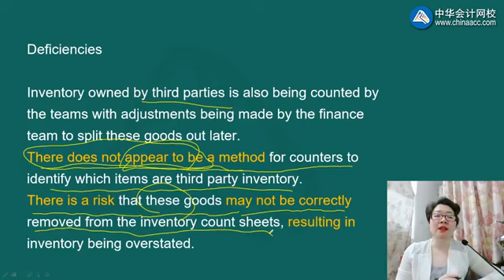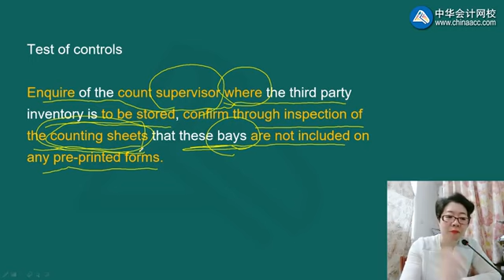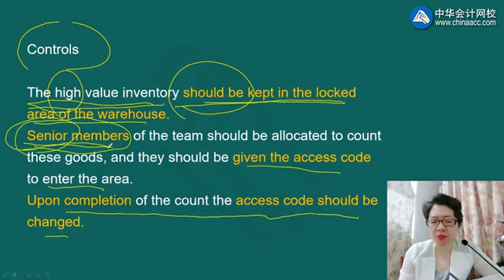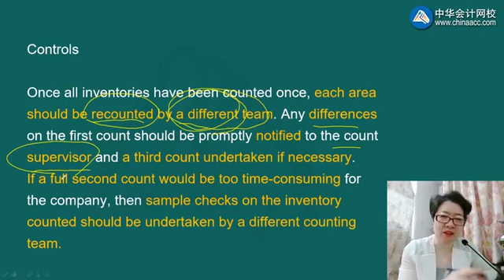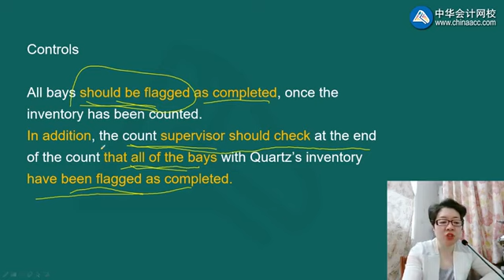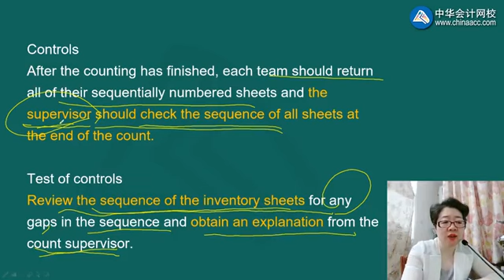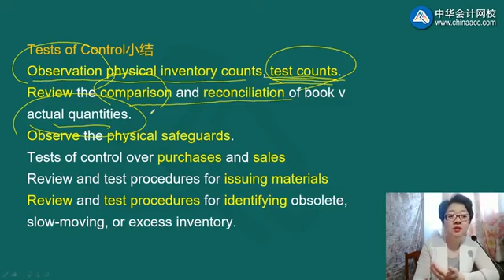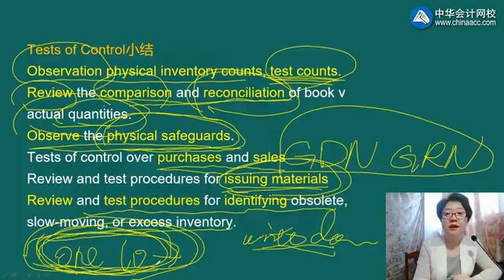2022 ACCA F8-审计与认证业务（AA） 精讲班 1204第04讲 Control activities Tests of Control example 3